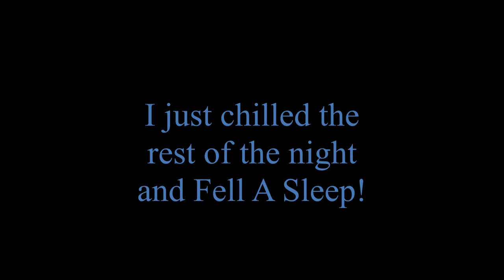Looking Forward To WINTERJAM 2018! (Day 980) 1-5-2018